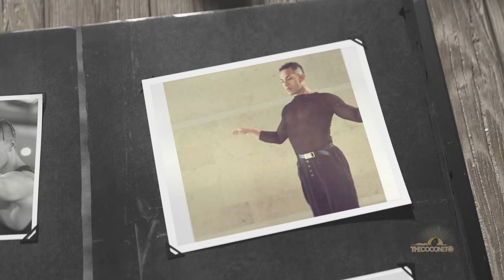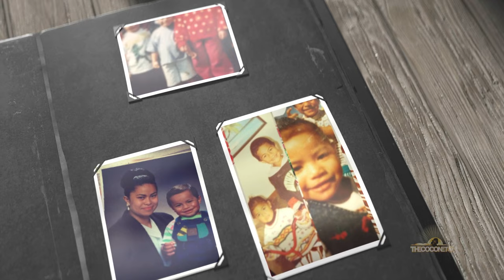Kween Kong - the Tongan star of Ru Paul's Drag Race spills the tea!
Thomas Fonua, formally known as Kween Kong, was the first Pasifika drag queen to compete on the popular reality competition show 'RuPaul's Drag Race.' They sat down with us to talk about the inspiration behind the Kween Kong persona, and their journey from Mangere 275 to the Australian Logie Awards! 🌸🇼🇸🇹🇴